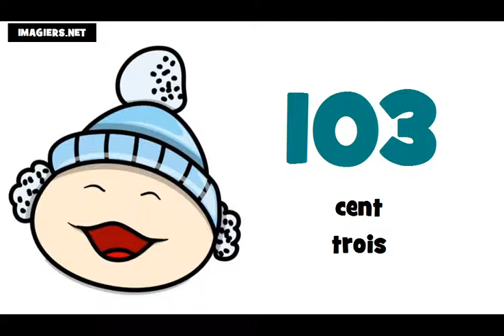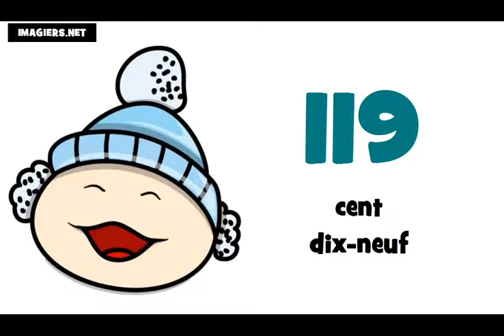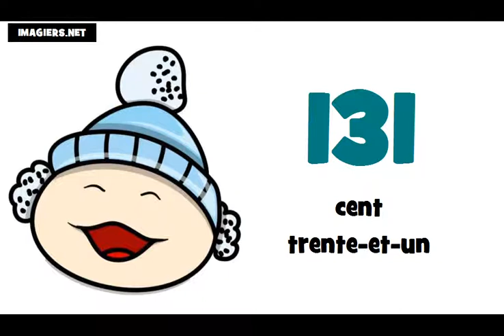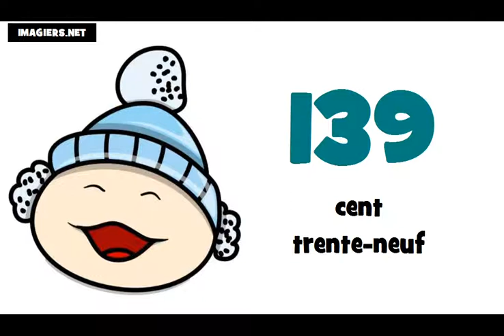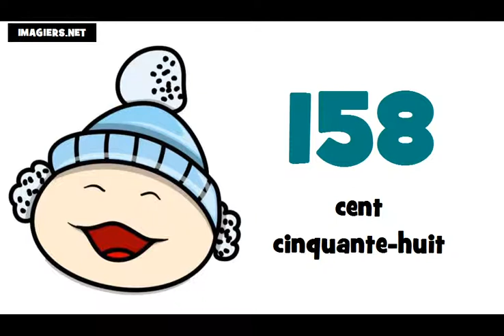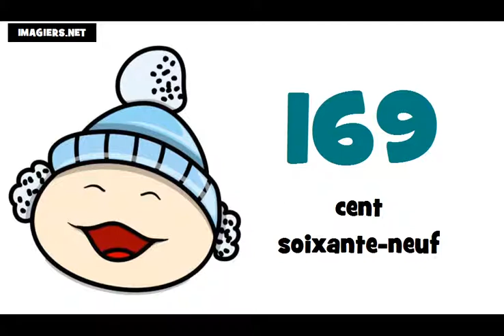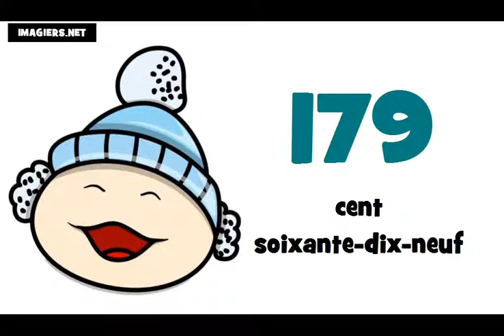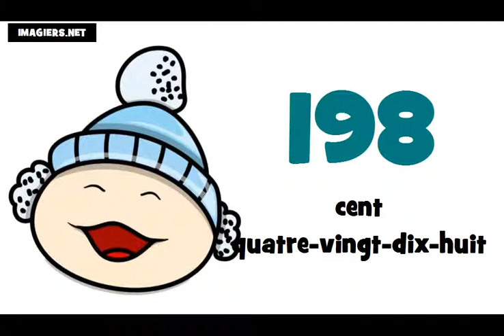یNumeros em frances de 100 à 200